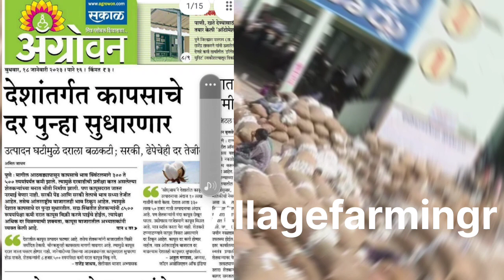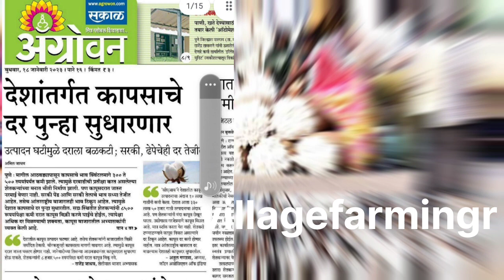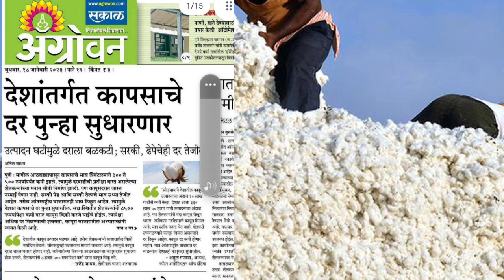జనవరి లాస్ట్ వీక్ లో పత్తికి ఫుల్ డిమాండ్|| ఇక పత్తికి10,000వరకు ధరలు వచ్చే అవకాశాలు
పత్తికి జనవరిలో ధరలు పెరిగే ఛాన్సెస్ ఉన్నాయని ఈ బ్యాగ్రౌండ్ పేపర్ లో అయితే చెప్పడం జరుగుతుంది

today telangana cotton rate